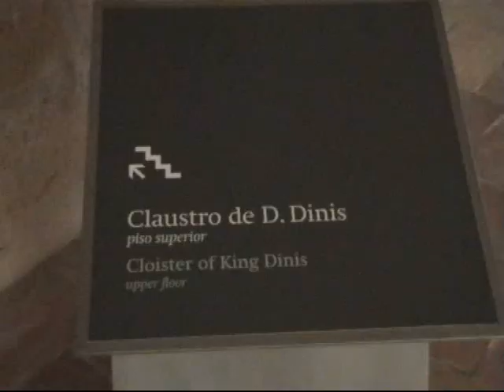Alcobaca-Portugal- Real Abadia de Santa Maria Alcobaca-Portugal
The Cistercian abbey of Alçobaça - once one of the most prosperous and influential religious houses in Portugal - is now one of its outstanding architectural monumentsas It was declared a building of world cultural interest by UNESCO in 1989.